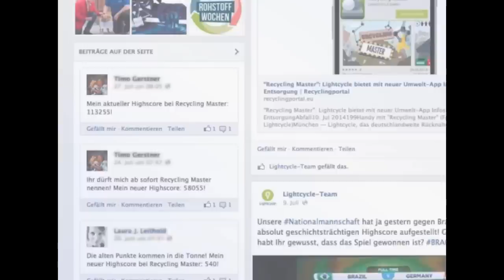Recycling Master - Die Lern-App zum Thema Umwelt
Die kostenlose Spiele-App kann im Apple App Store und im Google Play Store heruntergeladen werden

Lightcycle ist ein nicht gewinnorientiertes Gemeinschaftsunternehmen führender Lichthersteller und organisiert bundesweit die Rücknahme ausgedienter Leuchtstoffröhren, LED- und Energiesparlampen. Verbraucher können ihre ausgedienten Sparlampen an Kleinmengensammelstellen im teilnehmenden Handel sowie an kommunalen Wertstoff- und Recyclinghöfen abgeben. Gewerbliche Mengen werden an den ausgewiesenen Großmengensammelstellen angenommen. Lightcycle führt die gesammelten Lampen einem fachgerechten Recycling zu, wodurch die Wiederverwertung wertvoller Rohstoffe sichergestellt wird. Mehr Informationen und die Sammelstelle in Ihrer Nähe finden Sie